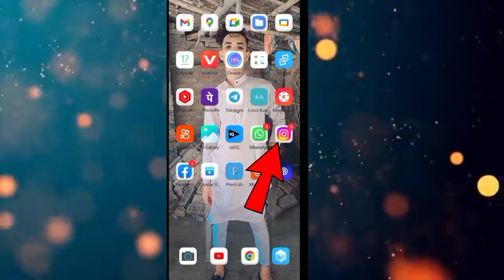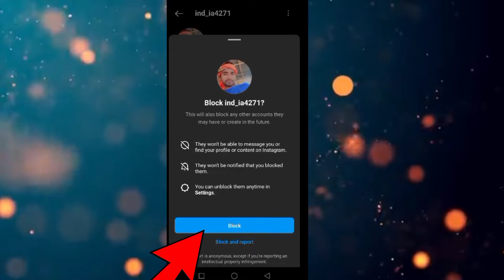Instagram per Kisi Ko unblock or block kaise karen| Instagram per Kisi Ko unblock or block kaise kre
Instagram per Kisi Ko unblock or block kaise karen| Instagram per Kisi Ko unblock or block kaise kre Instagram per Kisi Ko unblock kaise karen and | Instagram per Kisi Ko block kaise karen 2023 👈🏻💯
your question_;
Instagram per block Kaun block kaise karen
how to block in instaInstagram par block ko unblock kaise kare, How to unblock in instagram,
How to Unblock People on Instagram, Instagram me unblock kaise kare,
Instagram How to Unblock or Block Someone,
How to Unblock yourself on instagram, instagram par khud ko unblock kaise kare,
how to unblock Instagram
insta pe unblock kisi ko kaise kare
insta per Kisi Ko block kiya to unblock kaise karen
insta how to unblock
from girlfriend boyfriend insta account
how to new update Instagram Kaise unlock unblock Karen Kisi Ko
Instagram new feature and block unblock nahi pata chal raha hai
big update Instagram follow Kaise badhae
Instagram state ke bad Kaise block kiya jata hai
Instagram ka block karne ka Sahi tarika
Instagram block kar de Laga Nahin to unblock kaise karen
Instagram how to block unblock and